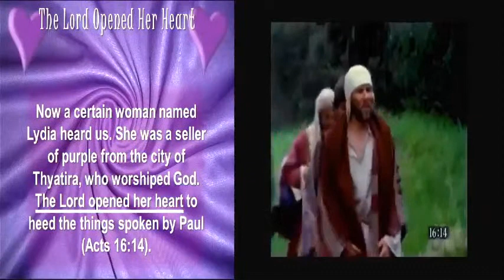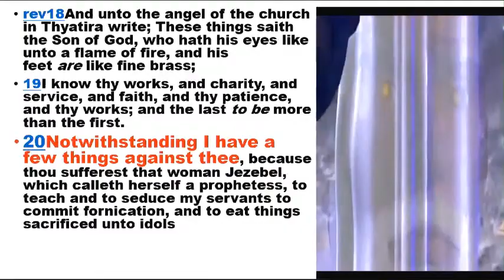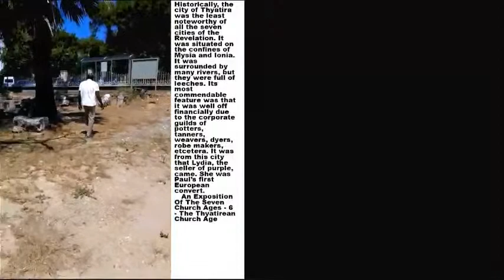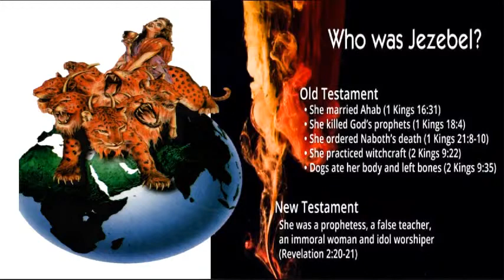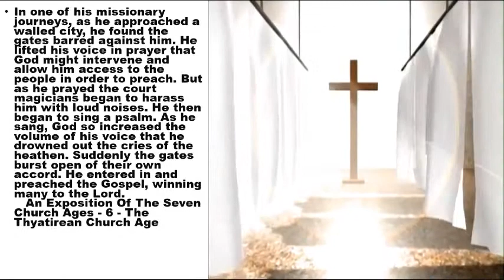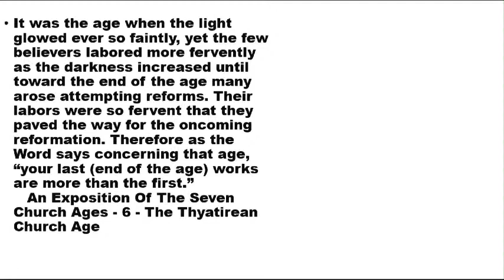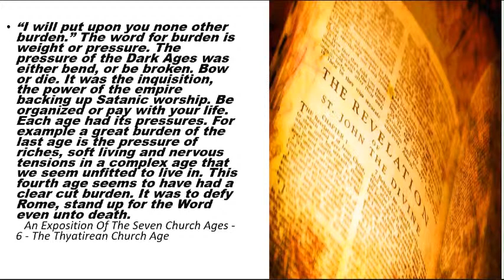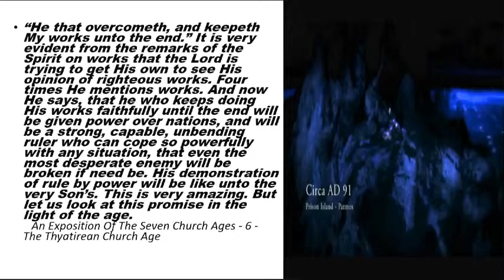Visiting Ancient Thyatira (Preaching Thytiran Church Age with Rev. Dr. N. Ngwenya